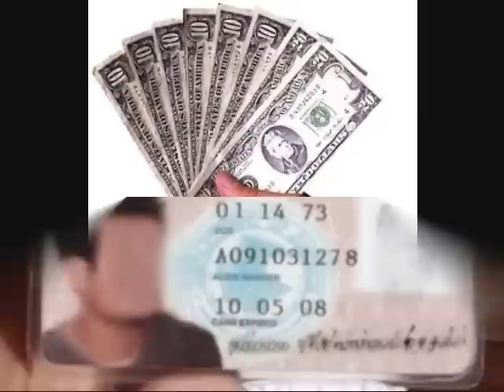ALBORADA HIDALGUENSE (LOS TRES PELONES)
ALBORADA HIDALGUENSE CON TRES PELONES  AHI PARA LA RAZA QUE ESTA EN LA UNION AMERICANA
GRACIAS VIRIDIANA RUBIO POR LAS PICS